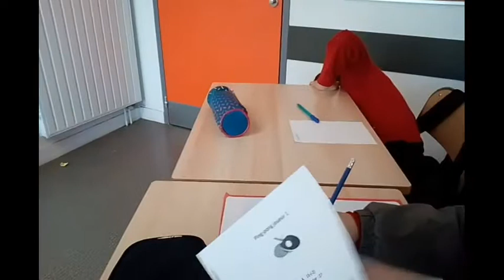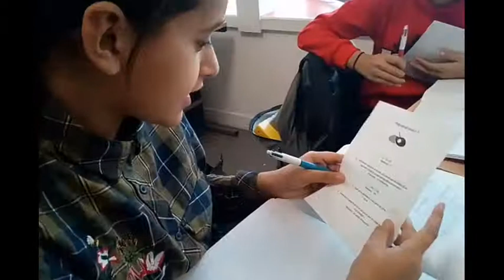Rituel en mathématiques le ping pong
Proposer une activité mathématiques en début de séance